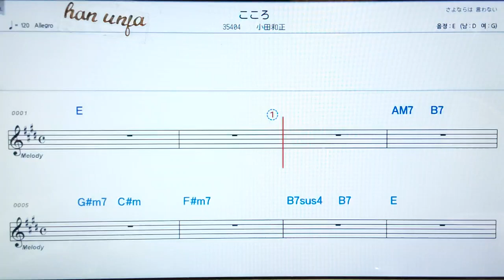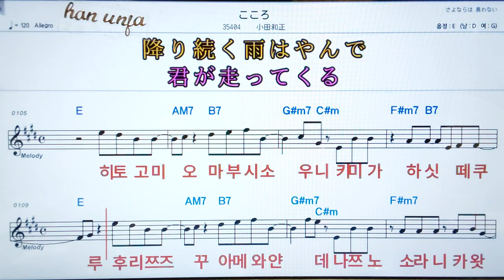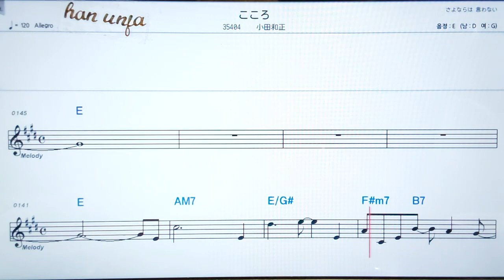💖코꼬로/오다카즈마사 👍日本어 한글 동기 표시, 코드,악보, 가사 ,Karaoke*카라오케 반주